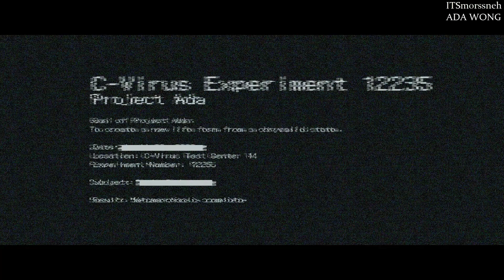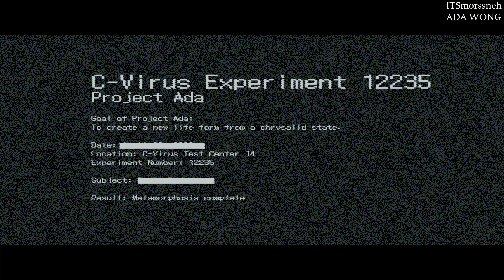បទចំម្រៀងពេលយប់របស់លោក ស៊ីន ស៊ីសាមុត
បទ ដែលខ្មុំពេញចិត្ត នៅទីនេះ ស៊ីន ស៊ីសាមុត
មិនបានដាក់ចំណង់ជើងបទទេ នាក់ដែលធ្លាប់ស្តាប់គឺគាត់ដឹងហើយ
យករូបមកពី ហ្គ្រេម Resident evil 6 Ada Wong
ខ្ញុំលេងដោយផ្ទាល់ដៃ យកមកដោយផ្ទាល់ដៃ